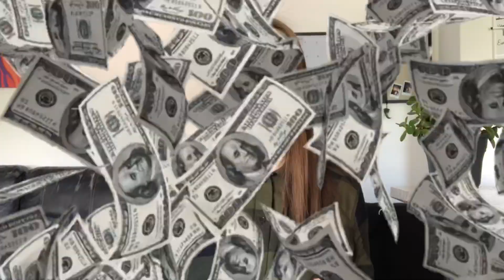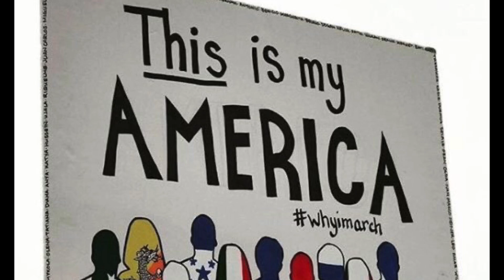ПЕРЕЕЗД В США. Советы иммигранта: Green Card, различные типы виз, выбор города, английский язык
Всем большой привет из Чикаго🤗🇺🇸

В этом видео я хочу поделится своими 5 важными советами, что нужно знать перед переездом в США и если вы из тех, кто задумывается переезжать в Штаты, обязательно смотрите это видео, потому что в нем я расскажу вам о популярных способах переезда, о том, какие визы вы можете себе открыть, все самое важное - кратко и ясно, что бы вы имели представление о том, на что именно нужно сфокусироваться перед переездом в новую страну.

Кстати, на днях стали известны результаты лотереи грин карт и мой знакомый, который живет в Украине, стал одним из счастливчиков зеленой карты. Так что сейчас, он собирает пакет документов, изучает всю необходимую информацию и радуется везению.

Тайм коды:
1:01 - Типы виз и способы переезда в США
5:35 - Особенности в ментелитете
7:29 - Выбор города и штата для переезда
9:15 - Деньги на первое время
9:54 - Знание английского языка
11:50 - Америка для всех
12:20 - Конец видео